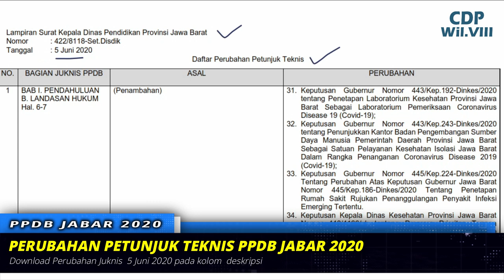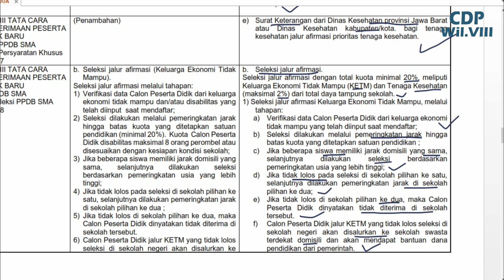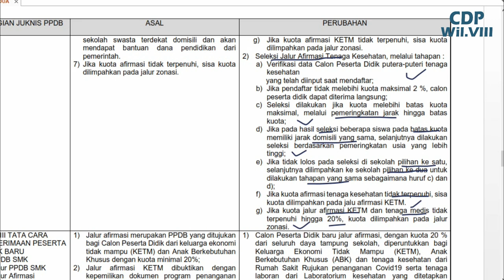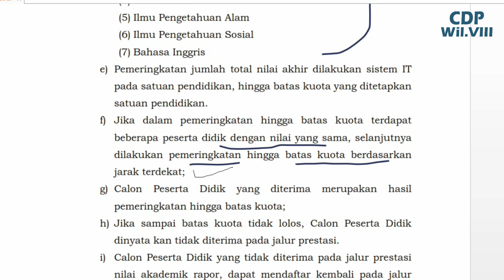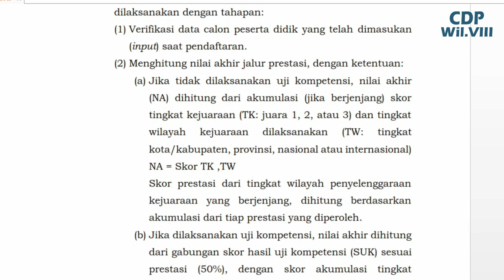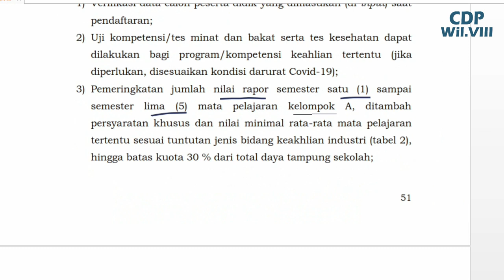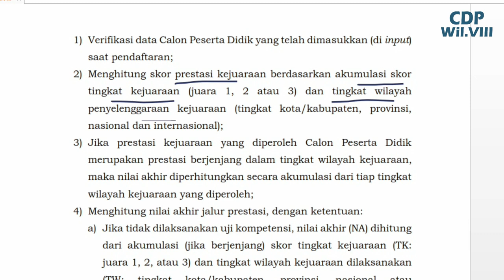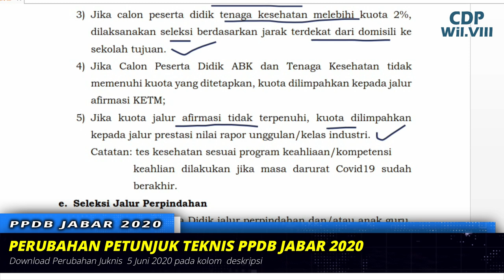Seleksi Kelulusan Tahap 1 PPDB JABAR 2020 | CDP Wil.VIII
Perubahan Petunjuk Teknis PPDB Online 2020 (link download)

berikut petunjuk teknis resmi PPDB online 2020 yang akan dilaksanakan pada 8-12 Juni 2020. PPDB online meliputi :
Prinsip PPDB
Tata cara penerimaa siswa baru
Alur pendaftaran sekolah asal
verifikasi dan validasi data identitas calon peserta didik
Jadwal PPDB SMA 2020
Jumlah rombongan belajar
Jalur dan Kuota PPDB SMA 2020
Seleksi SMA
Kalibrasi Nilai Raport
Rumus kalibrasi nilai raport
Pelimpahan kuota PPDB SMA jika tidak terpenuhi
Persyaratan PPDB SMA
Alur PPDB jalur zonasi dan afirmasi
Alur PPDB jalur prestasi SMA
Alur PPDB SLB
Cara daftar PPDB Online jalur afirmasi (KETM)
Cara daftar PPDB Online jalur zonasi
Cara daftar PPDB Online jalur perpindahan orang tua / anak guru
Cara daftar PPDB Online jalur prestasi nilai raport dan perlombaan
Tips lolos PPDB Online SMA jalur afirmasi (KETM)
Tips lolos PPDB Online SMA jalur zonasi
Tips lolos PPDB Online SMA jalur perpindahan orang tua / anak guru
Tips lolos PPDB Online SMA jalur prestasi nilai raport dan perlombaan
seleksi kelulusan tahap 1 jalur afirmasi ppdb sma 2020
seleksi kelulusan tahap 1 jalur afirmasi ppdb smk 2020
seleksi kelulusan tahap 1 jalur prestasi ppdb sma 2020